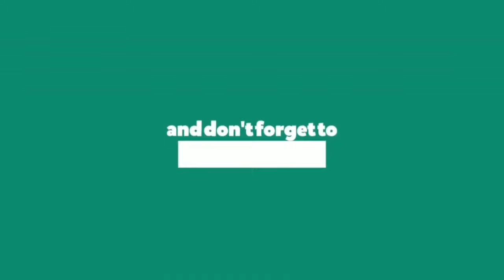Light Weight Bangles with Price/ Kalyan Jewellers Dailywear & Fancy Bangle Collections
Shop Address:
Kalyan Jewellers
NO.31/16, 54&55/16, N Usman Rd, near PANAGAL PARK, Parthasarathi Puram, T. Nagar, Chennai, Tamil Nadu 600017